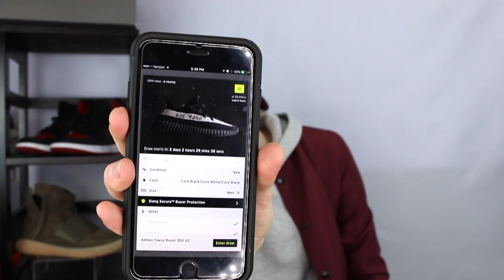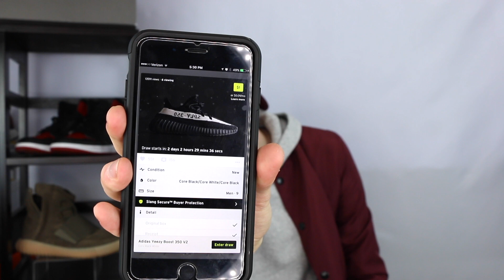COP YEEZY V2 FOR $1?